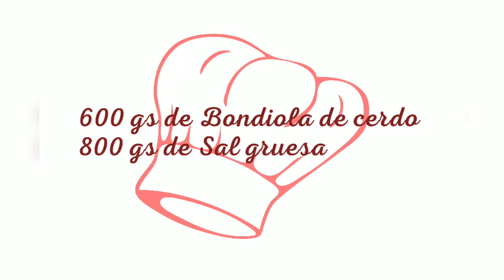Bondiolita a la sal